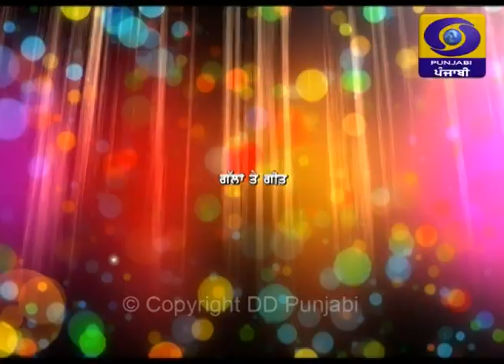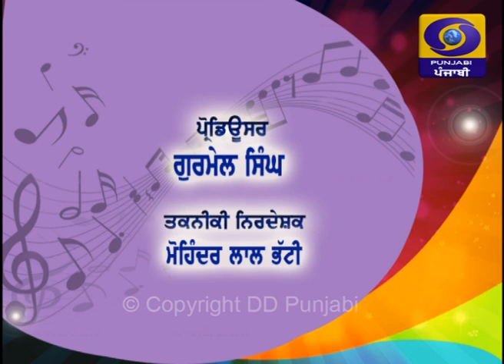Gallan Te Geet | 29 December 2019 | Latest Show | DD Punjabi